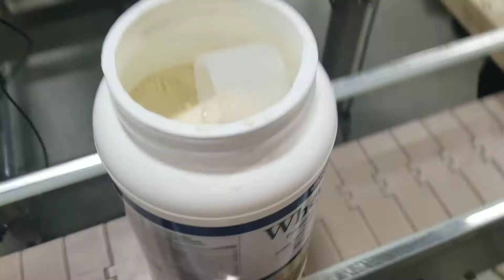Nj23117, 60cc, scoop insertion